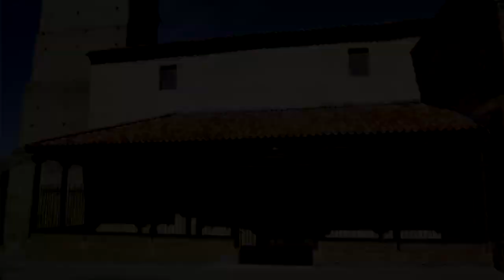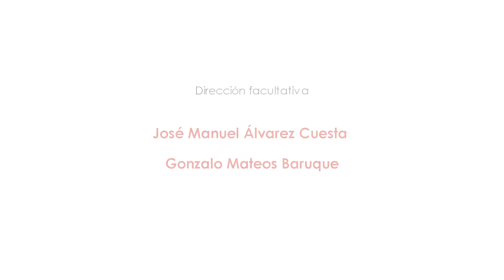Restauración del atrio de la iglesia de Santa María de Arbás en Mayorga de Campos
Valladolid, Mayorga de Campos, Iglesia de Santa María de Arbás.
Restauración de cubierta, porche de entrada y pavimentos. Año 2019
Inversión Junta de Castilla y León y fondos FEDER 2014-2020